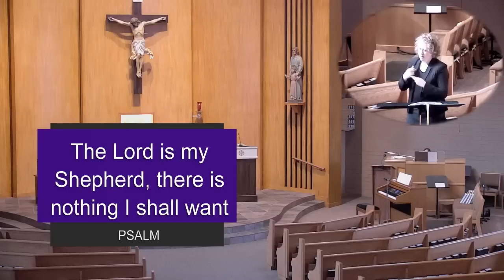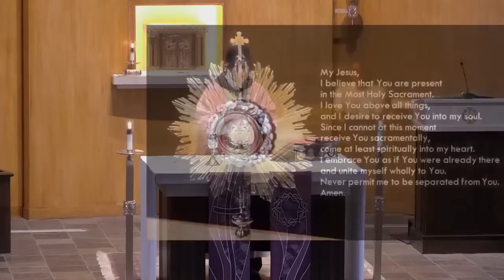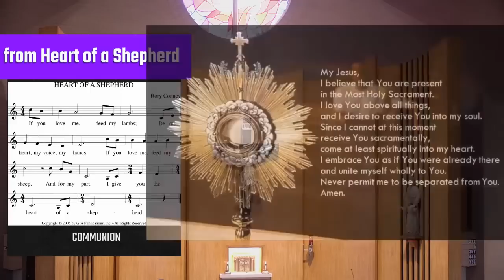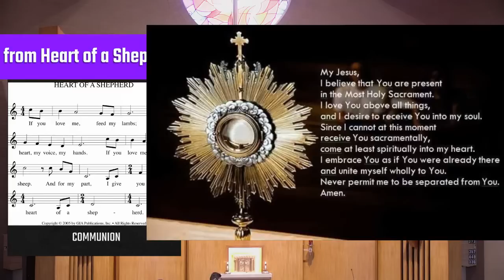(4pm) Fourth Sunday of Lent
Celebrant: Rev. Daniel L. Blout
Concelebrant: Rev. Fr. Marlon Libre Pates

First Reading: 1st Samuel 16:1b, 6-7, 10-13a
Responsorial Psalm: Psalm 23:1-3a, 3b-4, 5, 6.

Music Lic: A-722039